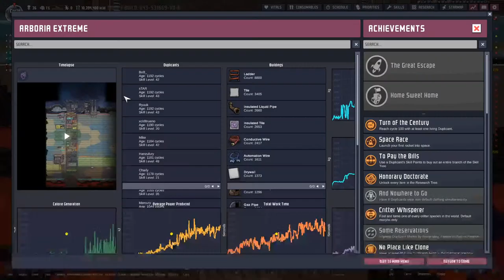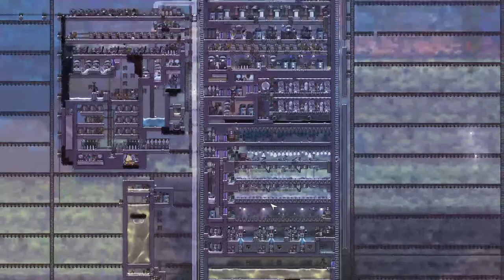🔴PETROLEUM BOILER #60 | Oxygen Not Included 📝Ciclo 1191📝 MUNDO ARBORIA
Hey You ❗️❗️

OXYGEN NOT INCLUDED SPACE OUT!